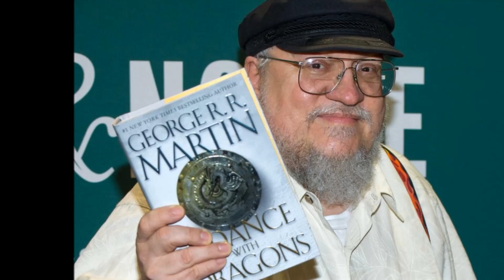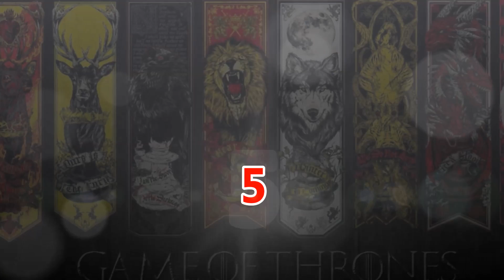5 cosas que no sabias de Game Of Thrones - 1ra parte